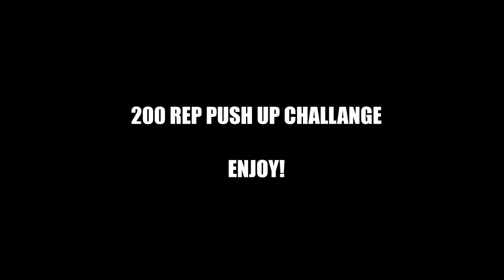200 REP Push Up Challenge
200 Rep push up challenge!

Workout / Reps
Push up - 15/15/15
P/U knee tucks - 12/10/10
Diamond - 12/10/10
Chair Dips - 8/6/6
Decline - 15/12/12
Squat P/U - 12/10/10
Elevated Pike - 12/10/10
Added Slide outs just for fun! - 3/3/3

Try it out and Enjoy!

Personal Training Website coming soon!